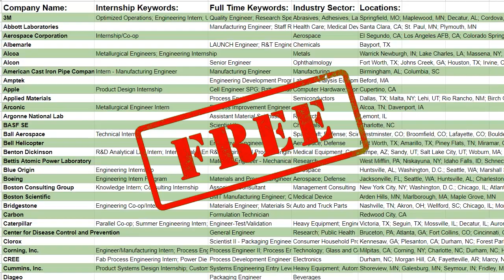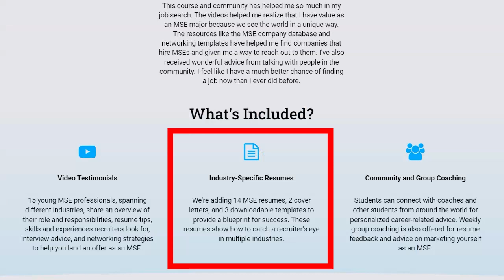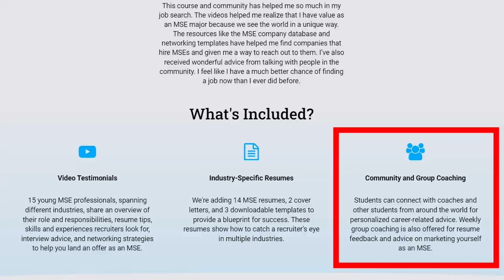Nanobiosensors: Nanotechnology for Next Generation Diagnostics (ft. Dr. Arben Merkoci) | Ep. 48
Nanotechnology is having a profound impact on the development of a new class of biosensors known as nanobiosensors. Episode 48 reveals the world of nanobiosensors, how they work, and their impactful applications as diagnostic devices.

Check out our MSE Company Database and free professional development guide for materials scientists and engineers!

Today's guest is Dr. Arben Merkoci, Professor and Director of the Nanobioelectronics & Biosensors Group at the Catalan Institute of Nanoscience and Nanotechnology in Barcelona, discusses his research on the design and application of innovative nanotechnology and nanobiosensors with a focus on diagnostic devices.

In this conversation, we discuss the following topics:

What exactly is a nanobiosensor, and what nanomaterials are they typically made of?
What properties make these nanomaterials optimal for biosensing applications?
How can these nanoparticles be functionalized with specific receptors to detect different cancer cells?
What opportunities and future innovations are possible with the incorporation of Machine Learning and Artificial Intelligence in nanobiosensors?
Advice for MSE students who would like to pursue research involving nanotechnology and biosensors

Learn more about our MSE Career Development Online Course, which includes more industry-specific information and advice.

Also, check out our MSE-themed merchandise if you want to support us or simply show off your love of materials science!

You can meet other passionate materials scientists and engineers from around the world, discuss the latest breakthroughs in MSE, share materials-related memes, and get career advice from experts in the field.